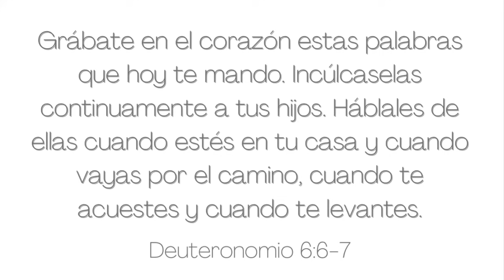DÍA COTIDIANO COMO AMA DE CASA VLOG | QUEHACERES DEL HOGAR | Limpieza cocina pequeña casa INFONAVIT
Hoy les traigo un vlog del hogar, me acompañaron a limpiar mi cocina pequeña de una casa infonavit, a cocinar y hacer diferentes tareas de un ama de casa.

Este es mi día cotidiano como ama de casa, poco a poco empiezo a disfrutar más mi hogar y los pequeños detalles de cuidarlo.

Espero que te motives junto conmigo a cuidar tu hogar y hacer todo con amor. Bendiciones 🪴❤️

Estoy en Instagram como blanca.on 👇🏼